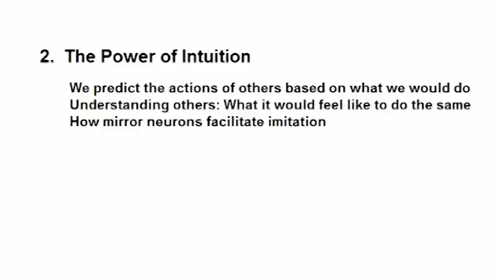Empathic Brain: Chapter 2: The Power of Intuition by Christian Keysers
Christian Keysers and Edwin Rutsch review the book, The Empathic Brain, chapter by chapter 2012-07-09